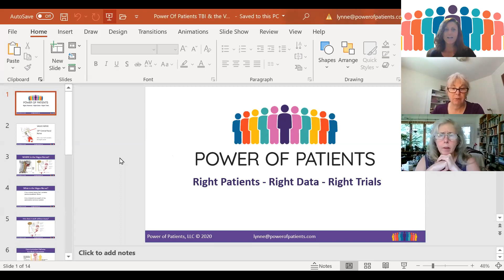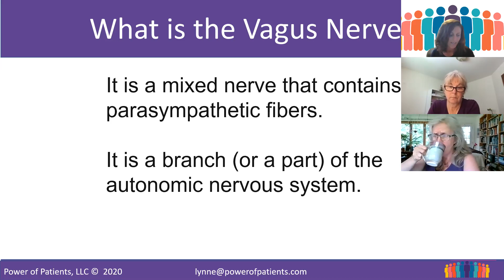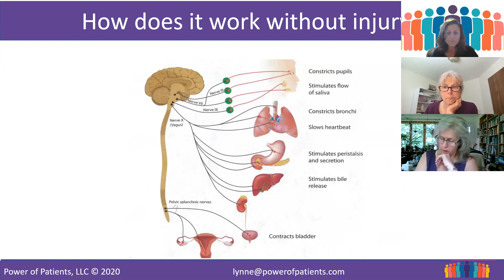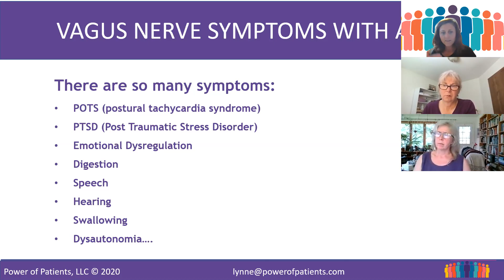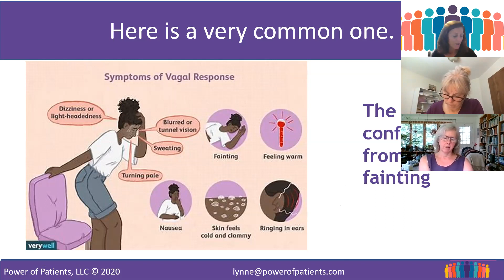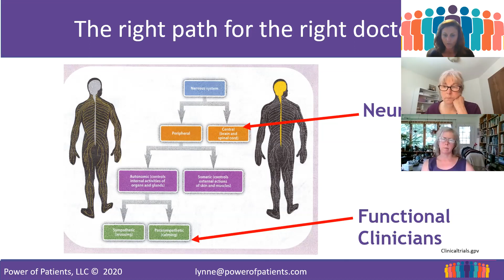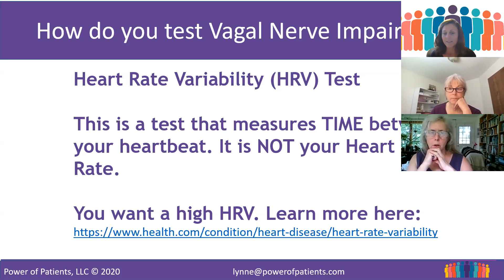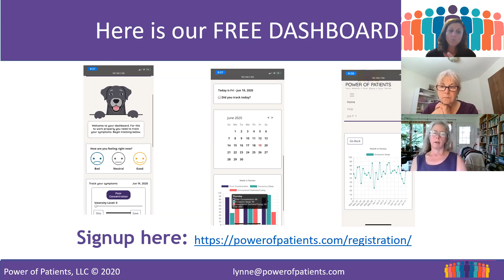Power of Patients Jul15 2020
Power of Patients - Take 2 presents  TBI & The Vagus Nerve